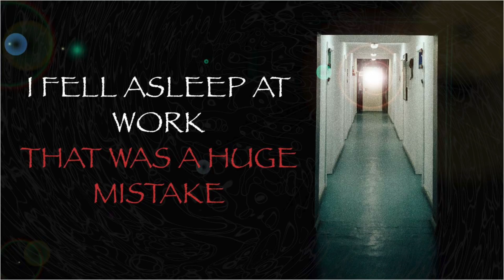"I Fell Asleep At Work. That Was A Huge Mistake." CreepyPasta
nosleep

"I Fell Asleep At Work That Was a Huge Mistake"